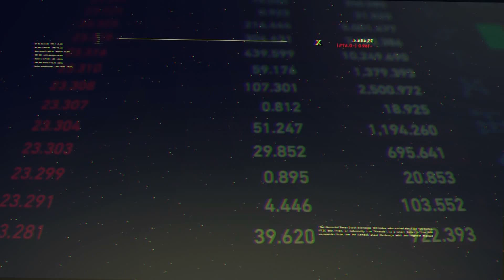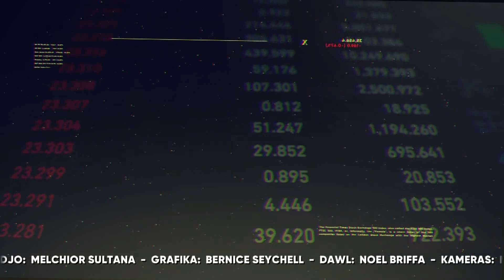Flusek 19th May 2023 Part 2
On this second part of the programme, Mr. Edwin Borg, CEO of Tigne Mall plc  delves into the company’s full year results registered during 2022, the key figures published, and the company’s plans going forward.